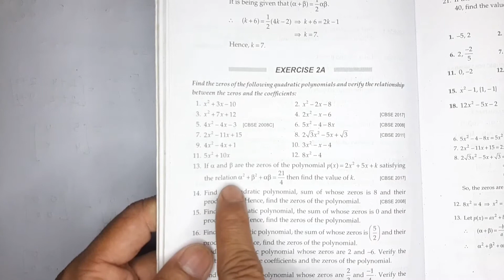Class 10 Ex 2A Q13 To Q21 Polynomials | RS Aggarwal Class 10 Exercise 2A | Chapter 2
Class 10 Ex 2A Q13 To Q21 Polynomials | RS Aggarwal Class 10 Exercise 2A | Chapter 2 | Exercise 2a @PW-Foundation

rs aggarwal class 10 polynomials
polynomials class 10 rs Aggarwal ex 2a
exercise 2a polynomials class 10
rs aggarwal class 10 exercise 2a
exercise 2a class 10 polynomials RS Aggarwal
chapter 2 polynomials class 10
chapter 2 rs aggarwal class 10 exercise 2a